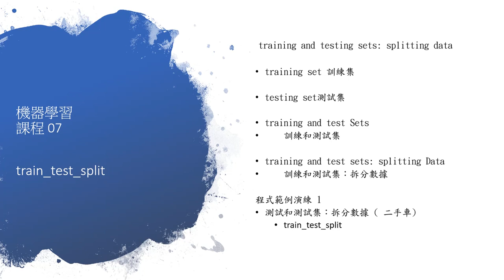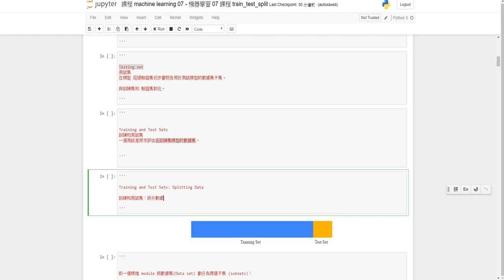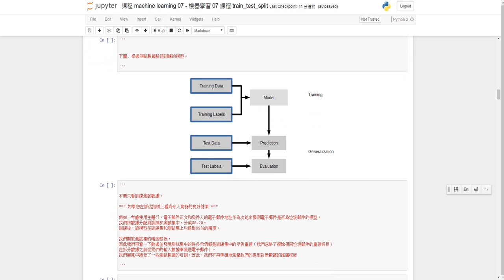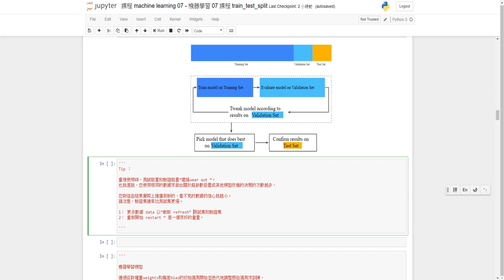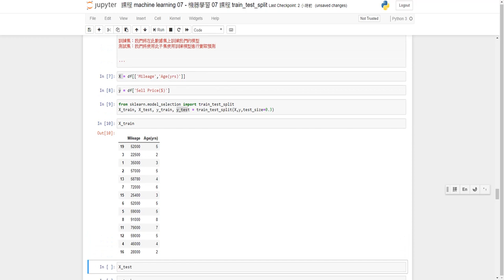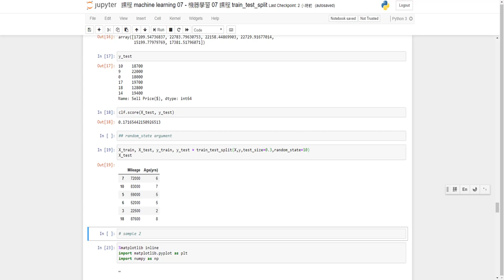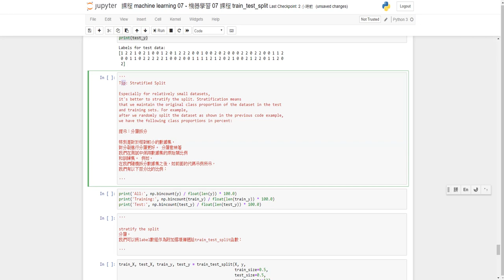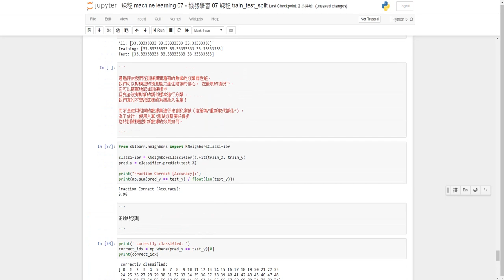A.I 人工智慧 - 課程 07 - machine learning- 數據拆分train_test_split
A.I Tutorials  - 課程 07 - machine learning- 數據拆分train_test_split

請加入，
課程分享臉書臉粉絲專頁 "你我學習互動園地"